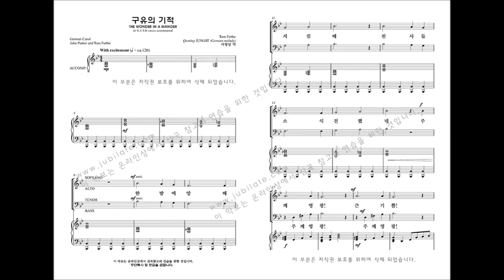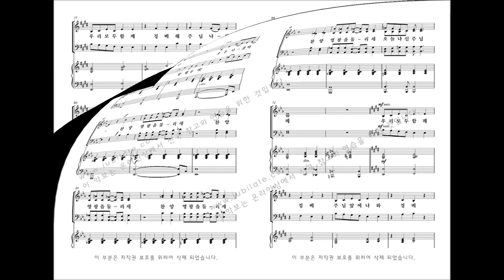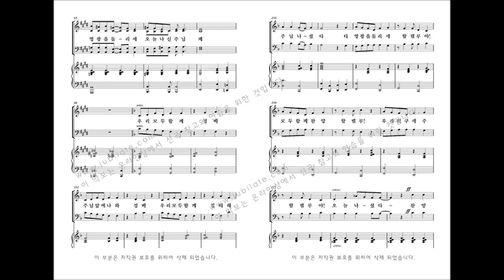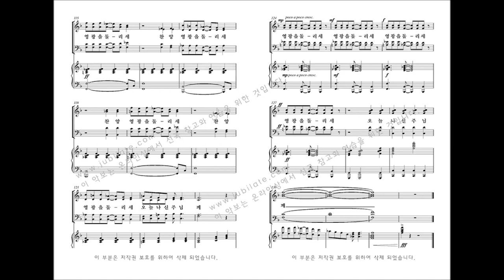[성탄절 칸타타] Tom Fettke '놀랍고 위대한 기적' 05.구유의 기적